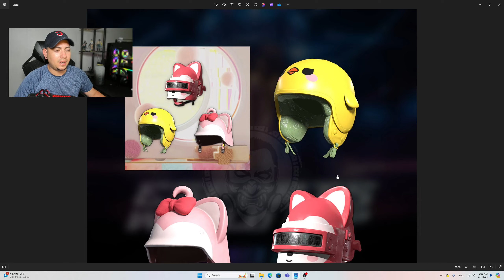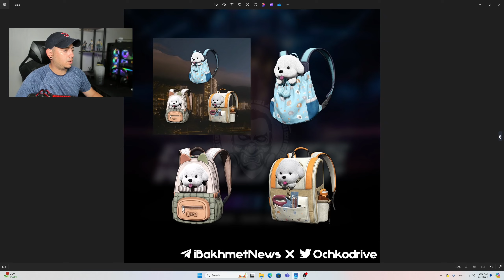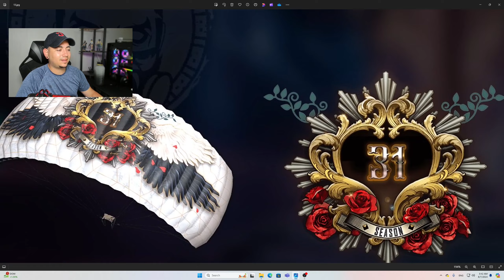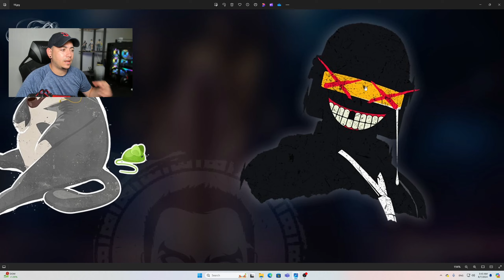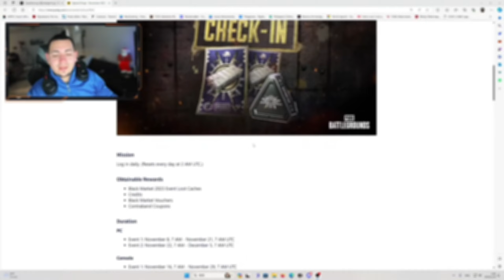✅ TODAS LAS SKINS UPDATE 31.1 DE PUBG: BATTLEGROUNDS | NUEVA SKIN PROGRESIVA | PUBG SEASON 31.1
Todas las skins del Update 31.1 de Pubg te las muestro en este video

🚨 Si quieres apoyar el canal para seguir mejorando el contenido aquí dejo mi wishlist

PUBG UPDATE
PUBG ACTUALIZACION
PUBG NIER SKINS
PUBG GROZA
PUBG HAVEN
PUBG OLD SANHOK
PUBG DESTON
PUBG NUEVAS SKINS
PUBG KIKI
PUBG FREE SKINS
PUBG CONTRABAND
PUBG FREE TO PLAY
PUBG CONSOLA
PUBG XBOX
PUBG PLAY
PUBG STEAM
PUBG G-COIN
PUBG SKINS
PUBG UPDATE
PUBG CHINESE EVENT